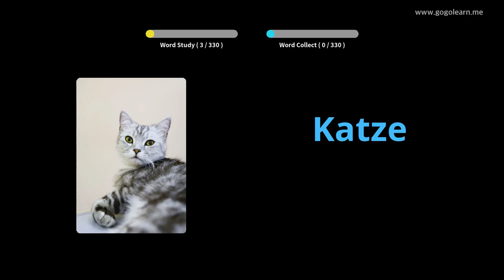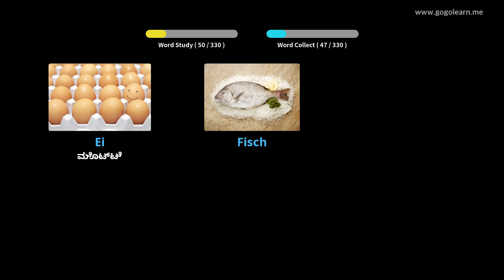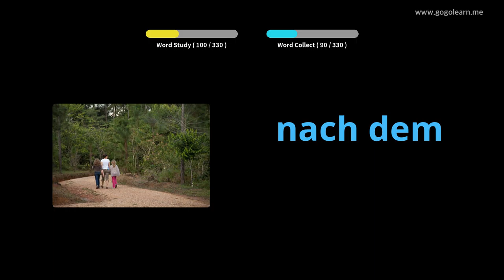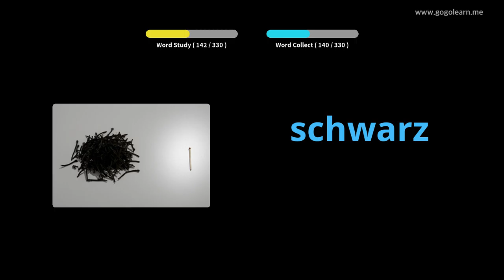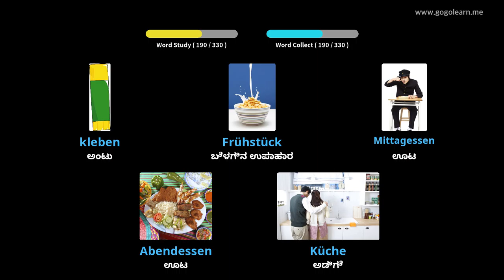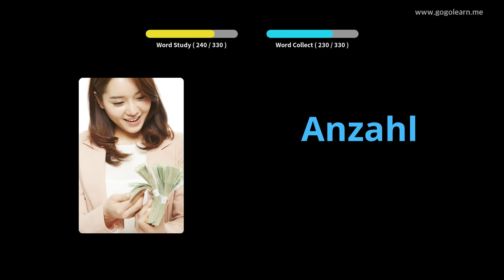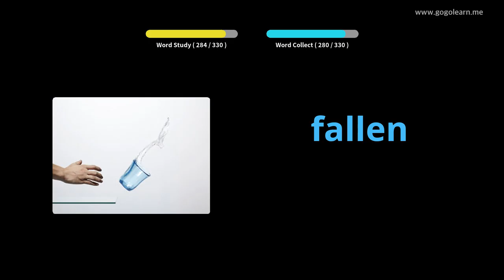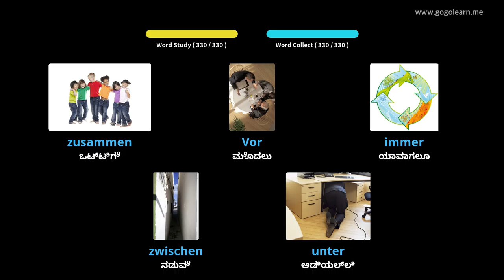ಚಾಲನೆ ಮಾಡುವಾಗ ಜರ್ಮನ್ ಶಬ್ದಕೋಶ ಆಲಿಸುವುದು |Golearn